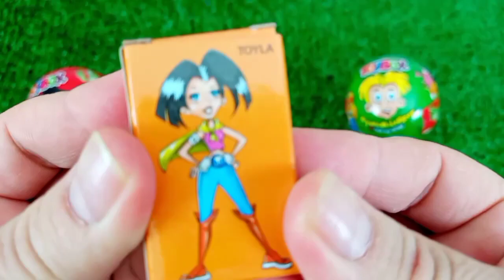7 Rainbow Satisfying Video, DIY How to make Rainbow Slime Candy Baby Shark Kinetic Sand Cutting ASMR